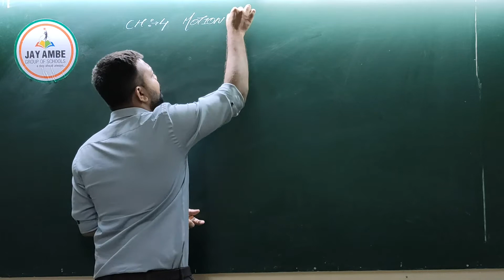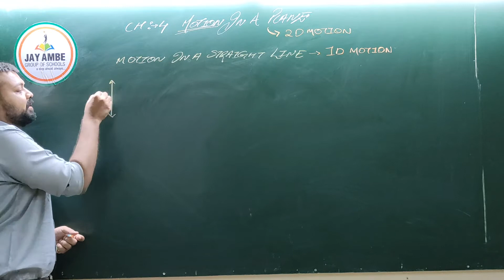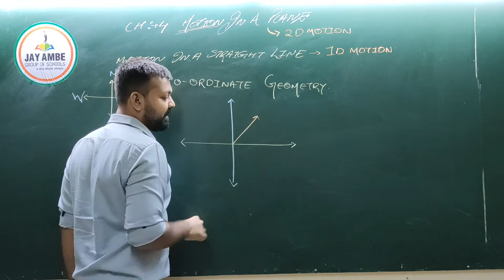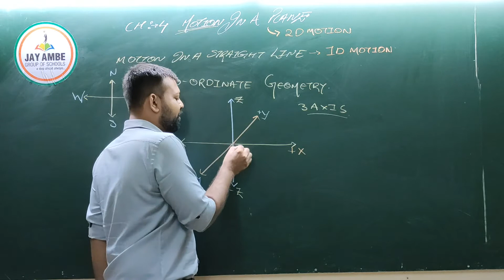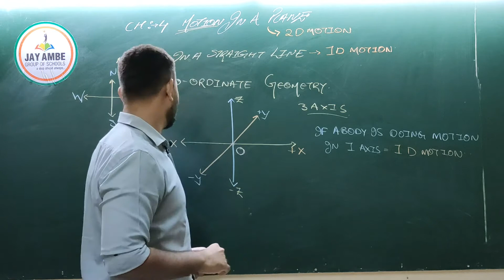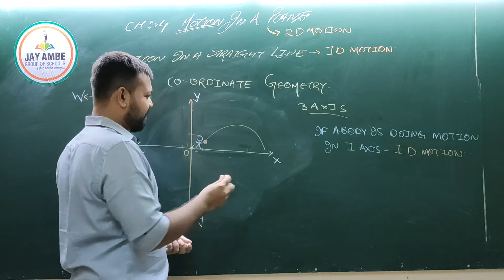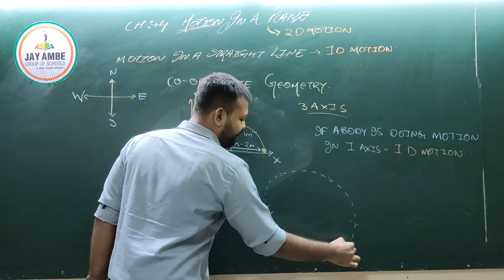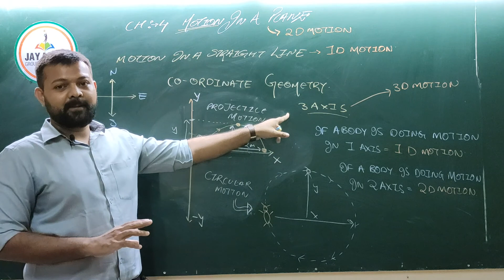STD-11 SCIENCE(E.M)PHYSICS CHAPTER-4 VIDEO-2